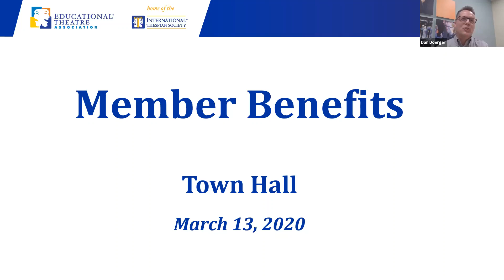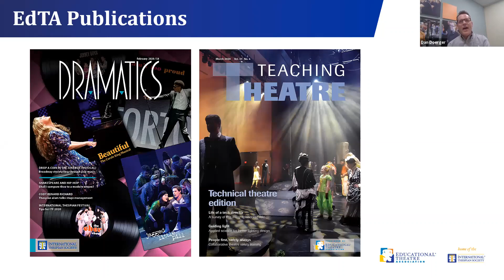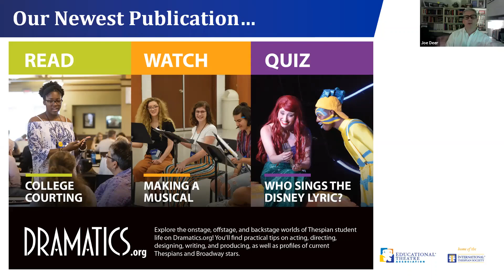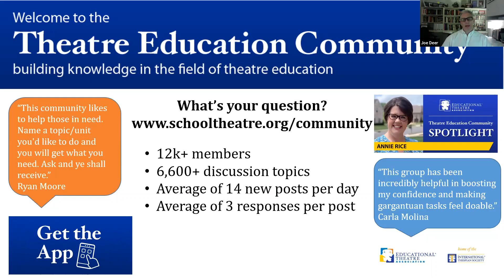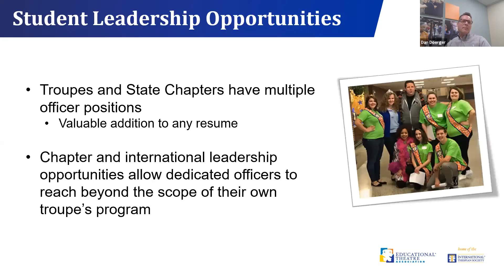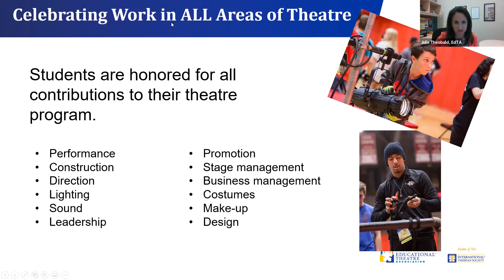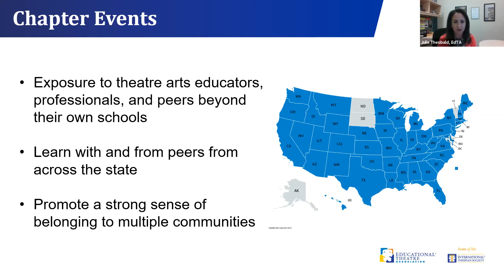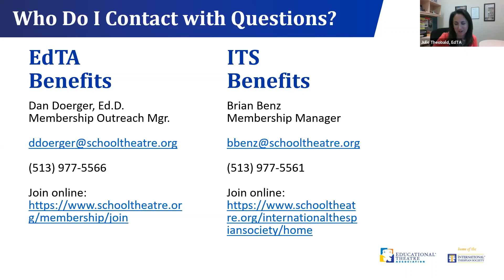EdTA Town Hall Webinar | Member Benefits